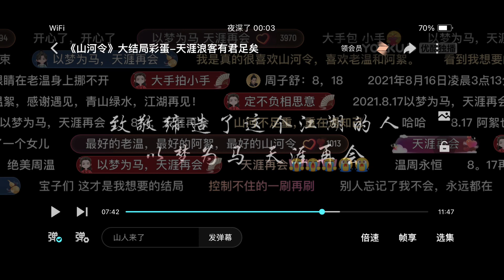【山河令丨温周】得君为友，不枉此生——《春三月》｜[EngCC丨Word of Honor] To Wen Kexing&Zhou Zishu: That Spring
Video clips from [Word of Honor]
Edit by YouTube@浪钉之家
献给记忆中最美好的春天，
老温（龚俊）&阿絮（张哲瀚），
谢谢，
珍重。
Life is full of serendipity.
Thanks to that spring,
brings the best Lao Wen/Gong Jun and Ah Xu/Zhang Zhehan, the best [Word of Honor].
Take care.